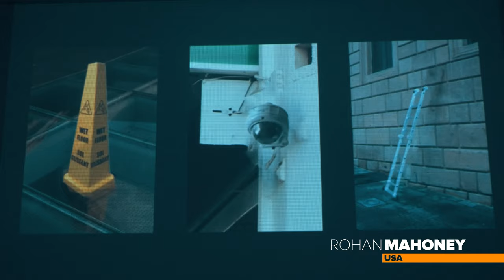Fall 2021 Show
A glimpse into some of the interdisciplinary final projects of our international young artists at the Siena Art Institute during the Fall 2021 semester.

Camera: Gabriele Clementi
Editor: Francesco Bicci